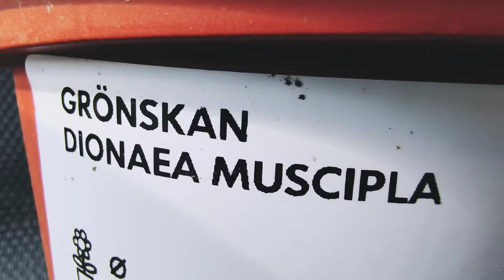Fleischfressende Pflanze September Herbstbeginn Venusfliegenfalle (Dionaea muscipula) Blüte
Heute am 23. September ist astronomischer Herbstbeginn Venusfliegenfalle Blüte

Die Venusfliegenfalle (Dionaea muscipula) ist eine fleischfressende Pflanze aus der Familie der Sonnentaugewächse (Droseraceae). Die nur in einem sehr begrenzten Verbreitungsgebiet an der Ostküste der Vereinigten Staaten vorkommende Art wurde erstmals im Jahr 1768 beschrieben. Auffallend sind ihre sich schnell bewegenden, wie ein Fangeisen angelegten Fallen. Fliege

retten Ikea Grönskan Angebot 1,20 Euro statt 11.99,– gefilmt am 16. Juli 2022 im 12 cm Topf Venus flytrap